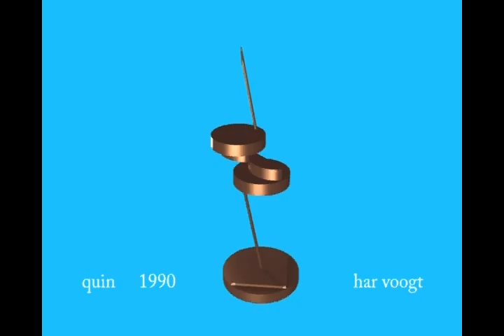quin 008v01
Kinetic Art